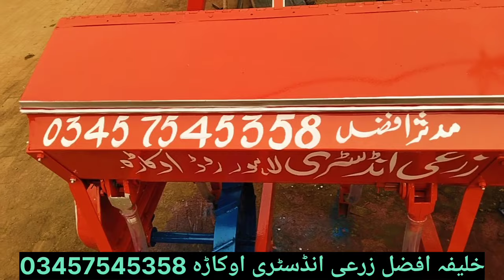Kapas,Narma lagane Wali drill machine for sale|Khalifah Afzal zari industry okara Lahore Pakistan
Kapas,Narma lagany Wali drill machine for sale|Khalifah Afzal zari industry okara Lahore Pakistan
Kapas lagany Wala planter machine for sale|Khalifa Afzal zari industry okara Lahore Pakistan
automatic cotton seader planter machine|Khalifah Afzal zari industry okara
Today Makai Khad seader planter machine price in Pakistan|Rahmat Dogar zarai
Corn planter machine price in Pakistan|Makki Wala planter box|Khalifa Afzal zarai industry okara Lahore
Corn seeds drill machine for sale|Maize planter box|Makai Wala planter price in Pakistan
Corn seader planter box in pakistan 2022|makai wala planter machine|Khalifa mudassar zarai industry
385 Massey Ferguson tractor modal 2021 with seeder planter machine|Doger zarai INDUSTRY mian channu
Massey Ferguson tractor with shaper machine price in pakistan
millat tractor 385 with seeder planter machine price in pakistan
new seeds auto planter machine in pakistan
Massey Ferguson tractor pakistan Panjab price in 2023
auto planter machine in pakistan
auto seeder machine price in pakistan
millat tractor seeder machine
Massey Ferguson tractor 385 with bad shaper
Massey Ferguson tractor 385 bad planter machine
Massey Ferguson tractor 385 seeder planter machine
Massey Ferguson tractor 385 seeder planter shaper machine
hand seeder planter machine
kapas lagane ki machine#kapas ki kheti#kapas ki machine#kapas chugne ki machine#kapas seed drill machine#narma lagane wali machine#muffalli lagane ke machine
seed drill machine
narma chugne ki machine
kapas bijayi machine
kapas ki kheti kaise kare